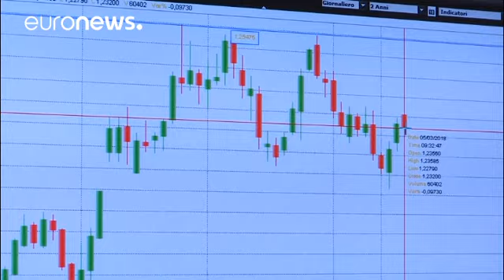La bonne tenue des marchés européens malgré la confusion en Italie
L'action du groupe Mediaset de Silvio Berlusconi chutait de près de 5% lundi à la Bourse de Milan après le raz-de-marée des forces antisystème aux législatives italiennes, mais le marché dans son ensemble restait plutôt stable.…